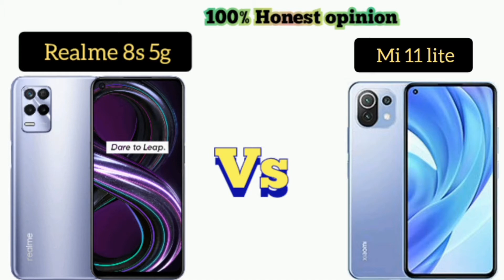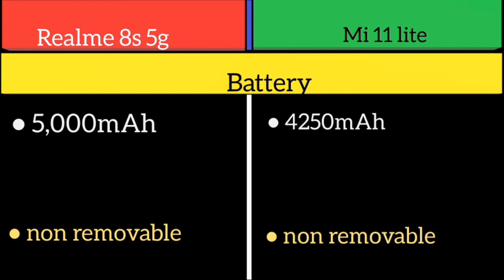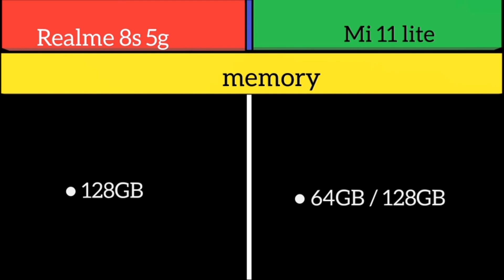Realme 8s 5g Vs Mi 11 lite